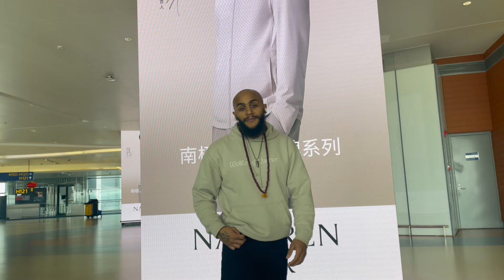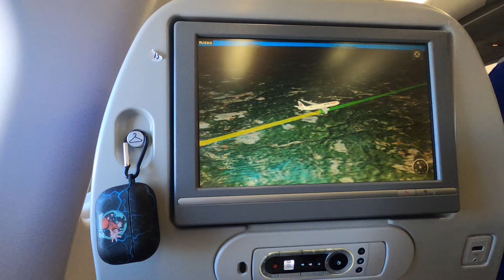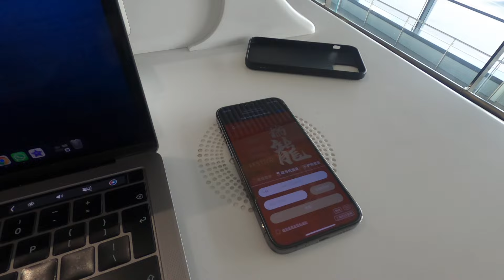From the Uk to Shanghai. I can’t believe I’m in China!!!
Join me as i start a trip of a lifetime where i get to finally make my dream of 15 years become a reality